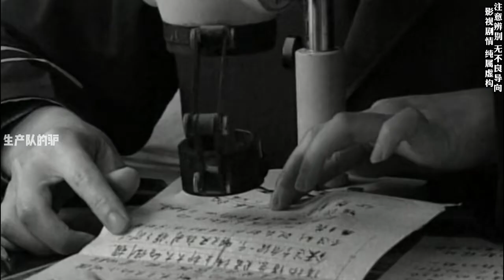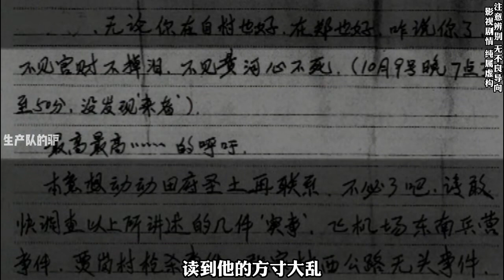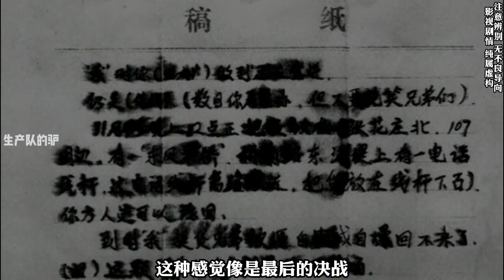“豫中第一殺手”，各位可曾有過耳聞？